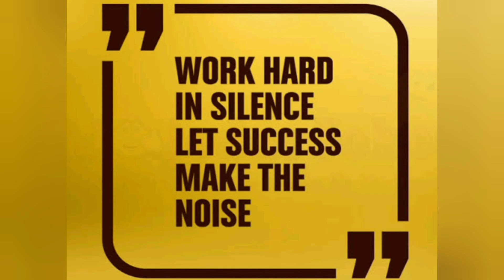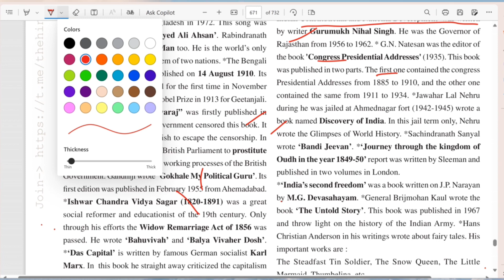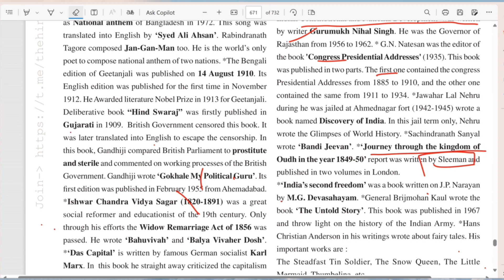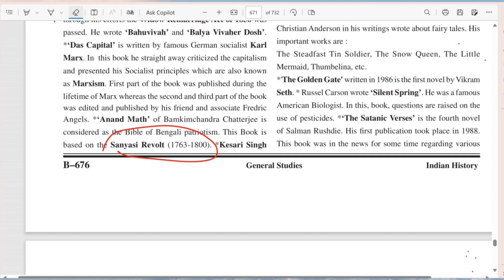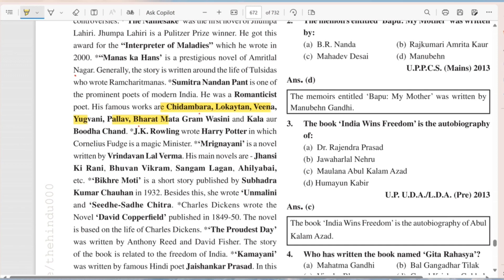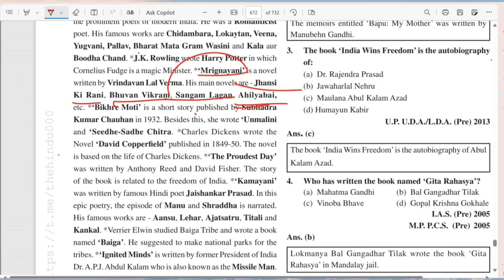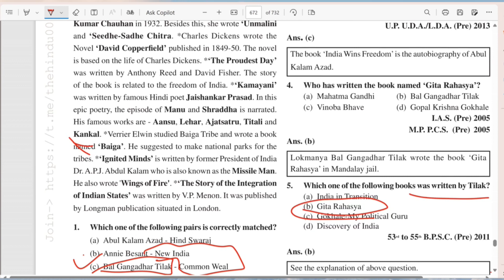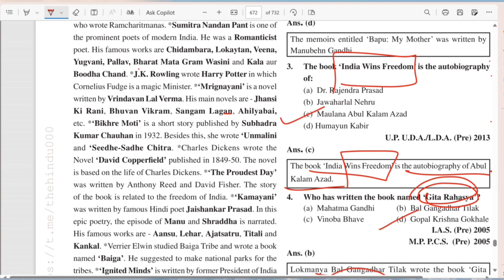Magazines,Books and their Authors Part2 by Richa Mam